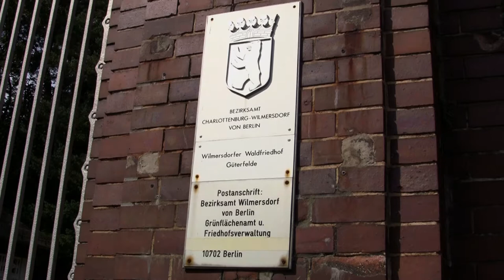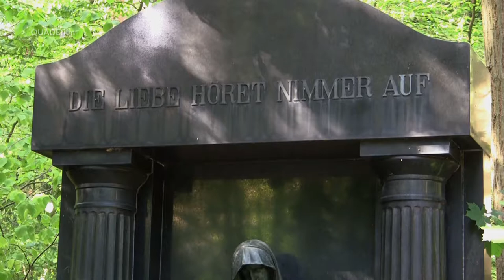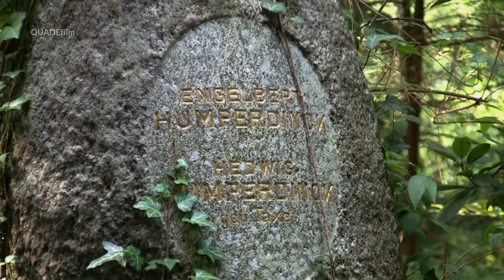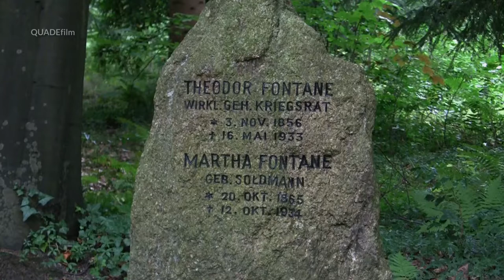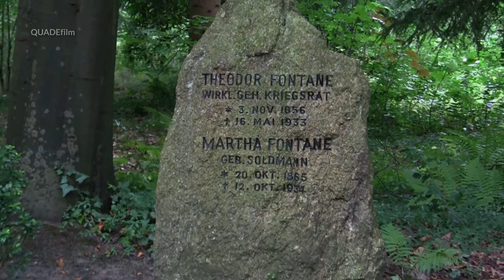Südwestfriedhof bei Stahnsdorf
Ein paar Eindrücke vom gewaltigen Gelände, Aufnahmen sind von 2016, ohne Kommentar. Bearbeitet von 50i zu 50p was ja einigermaßen gelungen ist.